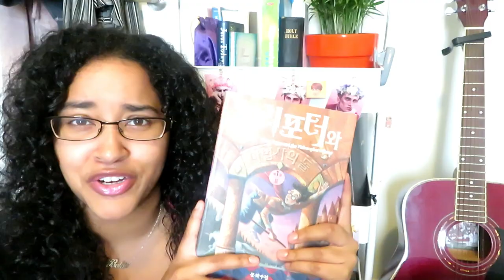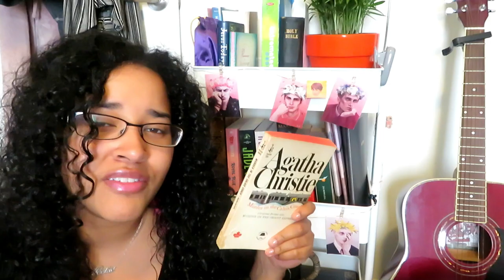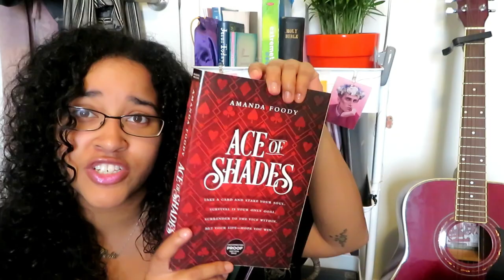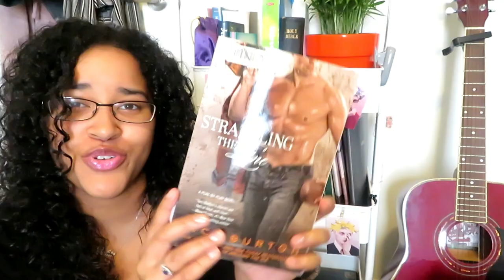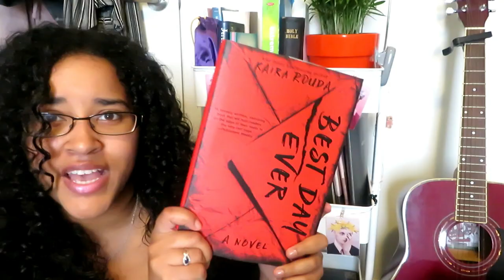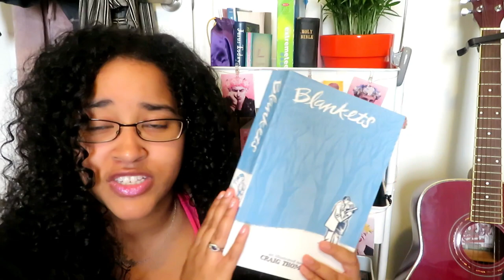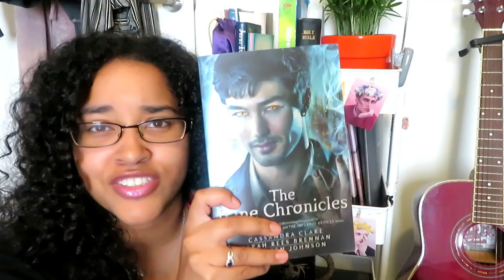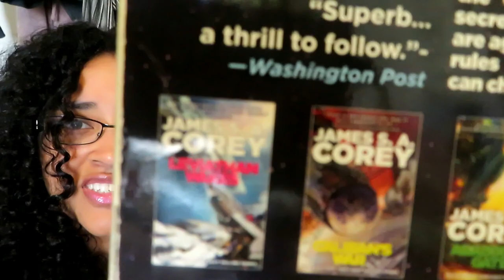Massive Book Unhaul 2020!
It feels so good to be getting rid of all these books. My shelves look so much neater, and now they are full of books that have shaped me as a reader.